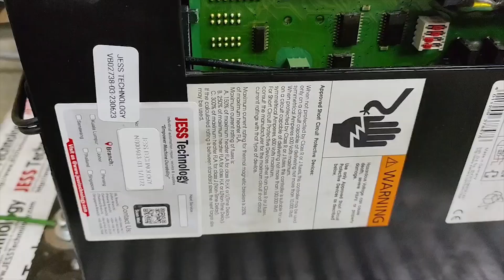Repair Siemens Sikostart DC Power Regulator 3RW3467-0DC25 | Output phase lost | Jess Technology